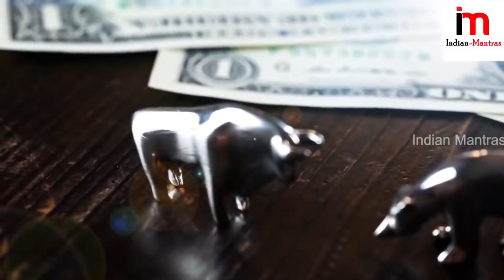ప్రతిరోజు ఉదయాన్నే 4 గంటలకి 6 అడుగులు పెరుగుతున్న యాగంటి బసవన్న.! చూస్తే షాక్ అవుతారు Yaganti Basava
Watch; ప్రతిరోజు ఉదయాన్నే 4 గంటలకి 6 అడుగులు పెరుగుతున్న యాగంటి బసవన్న.! చూస్తే షాక్ అవుతారు Yaganti Basavanna